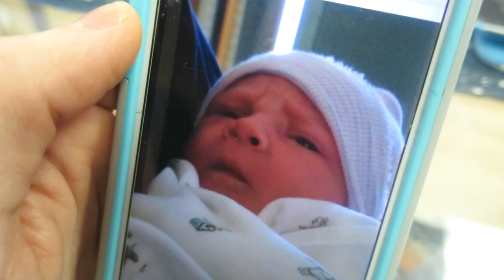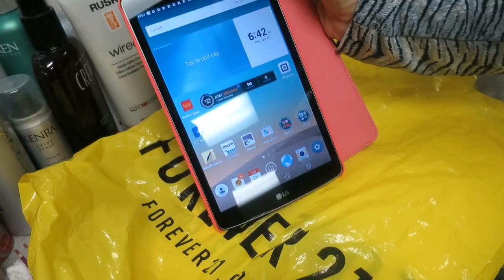KLAIRE BABY LOST MY PHONE! │1•25•16 DAILY VLOG